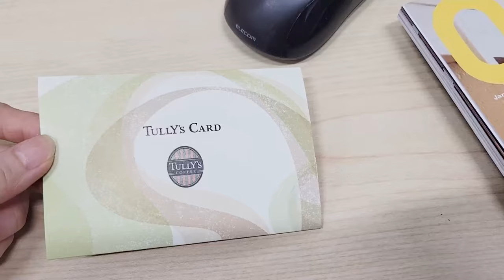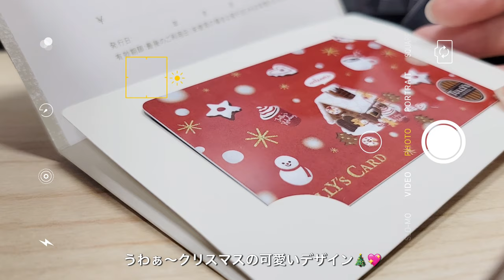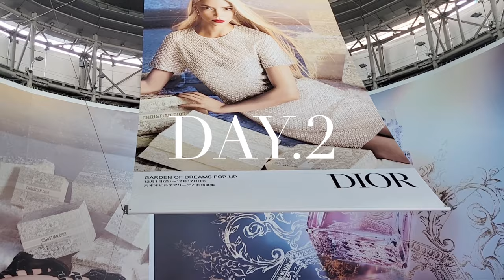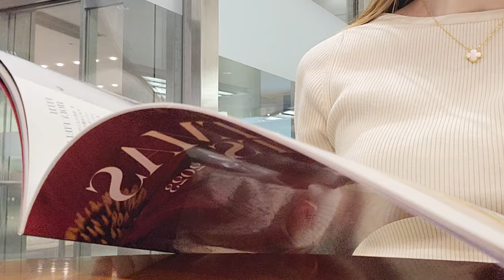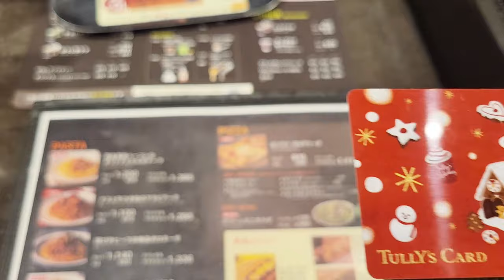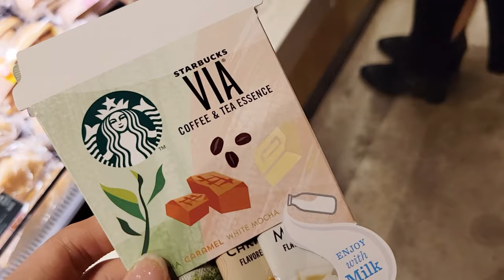vlog｜働くOL秘書の3日間｜ユニクロ購入品紹介｜最近のお気に入り♡HAUL｜クリスマスシーズンもお仕事頑張ります🎄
こんばんは☺️
クリスマスシーズンで街がキラキラしていて
この時期は外を歩くのが楽しいですね✨

今年のお仕事もようやく落ち着き、
冬季休暇まで指折り数えて過ごす今が幸せです🤭

UNIQLOコラボ商品はクオリティ高くて
チェックしがちなんですが、
今回のコントワー・デ・コトニエも
アニヤハインドマーチもすごく可愛かった〜！

平日の平凡な日常vlogですが、ごゆるりとお楽しみください🌸
HAULもご参考になったら嬉しいです♡

みなさま素敵なクリスマスを…🎄
Merry Christmas𓂃◌𓈒𓐍

👚FASHION
DAY.1 黒のニット

🧸ITEM
毛玉取りブラシ